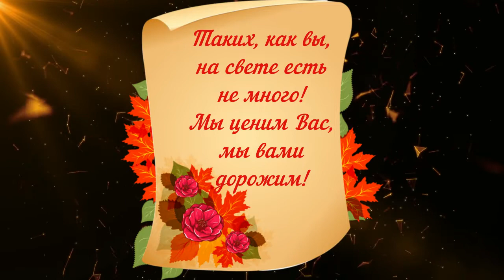Музыкальная видео-открытка с Днем учителя.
Музыкальная видео-открытка с Днем учителя. Бесплатно можно скачать открытки в блоге Веры Зайцевой.  Приглашаю также посетить блог Веры Зайцевой Спасибо.